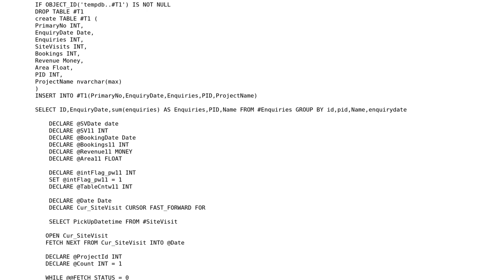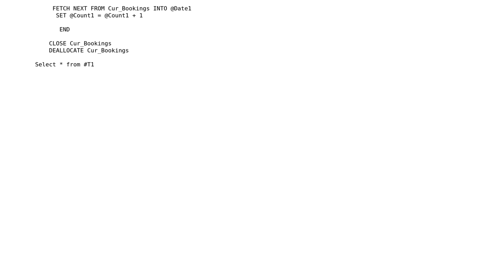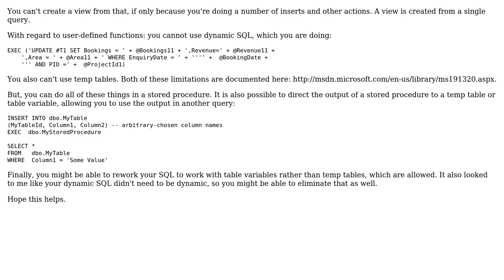Can I create a View of Function from a Temp Table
With thanks & praise to God, and with thanks to the many people who have made this project possible! | Content (except music & images) licensed under CC BY-SA | Music | Images & others | With thanks to user Lakshmi Nettem user Ann L. and the Stack Exchange Network Trademarks are property of their respective owners. You are responsible for your own actions.